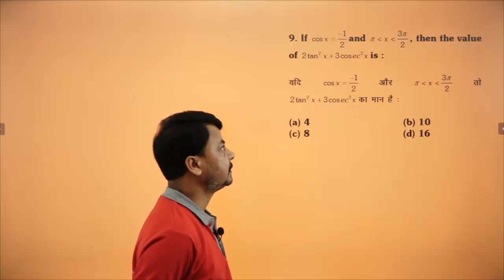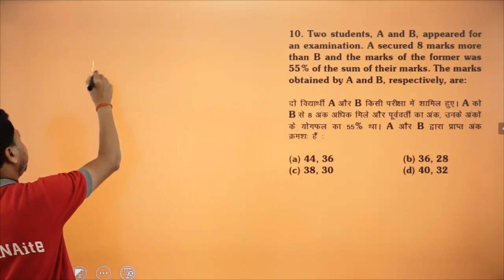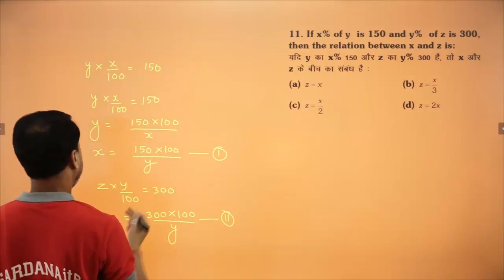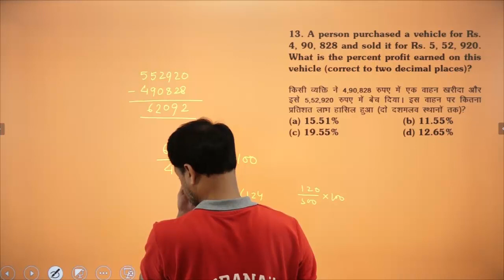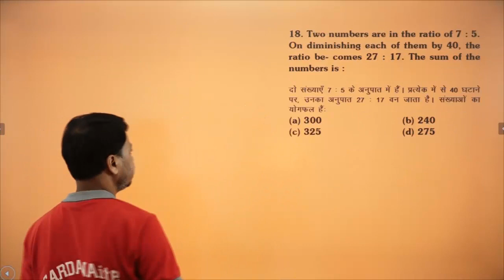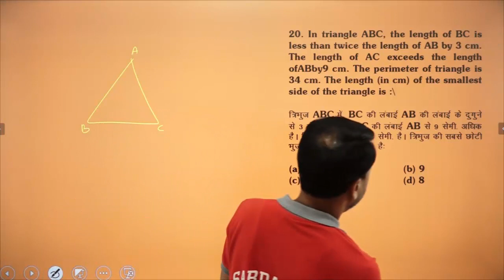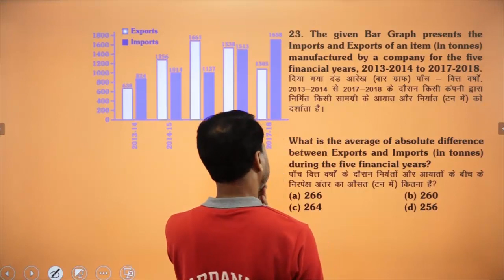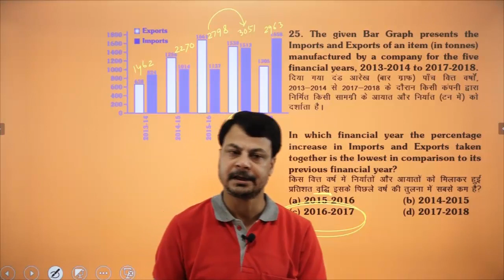SSC CHL 10+2 | Tier-I 05-07-2019 Shift-III | Mathematics | Lecture - 2